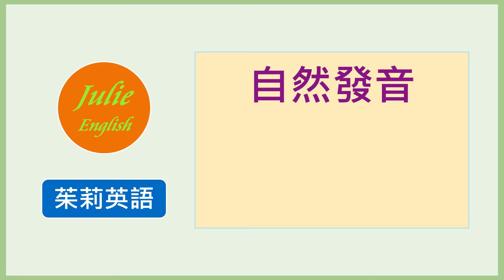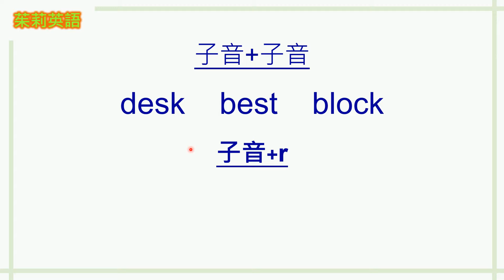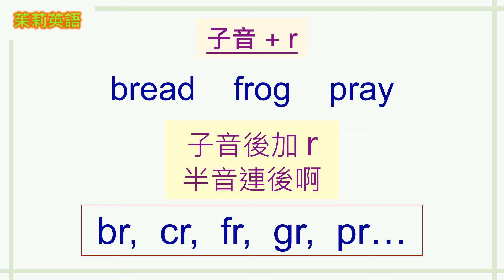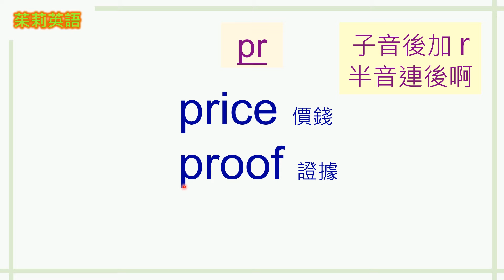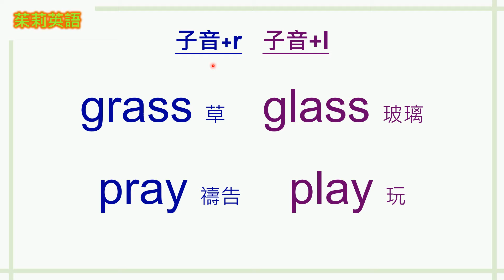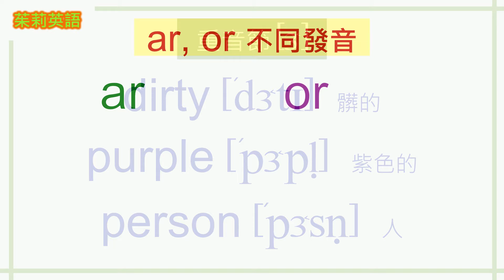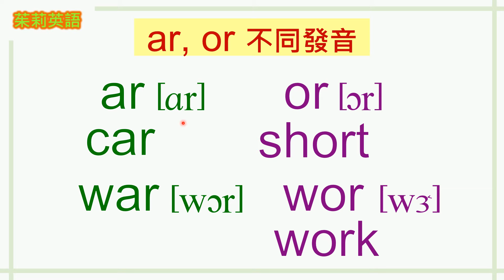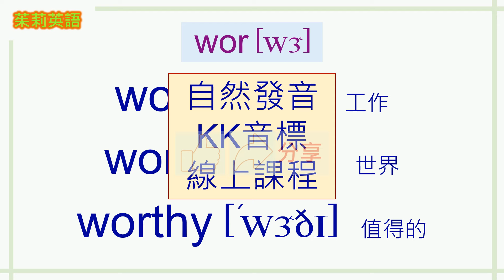自然發音，KK音標一起學，子音+r 的特殊發音，母音+r的發音規則，2種發音技巧一次學會。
br, cr, fr, gr, pr字群發音，ar, er, ir, or, ur 發音規則，將自然發音與KK音標整合，同時學習2種技巧，英文發音大躍進。

0:00 開始
1:33 子音+r 發音
7:26 母音+r 發音